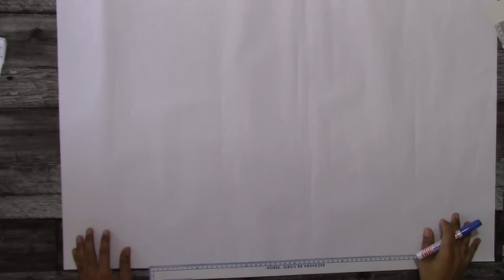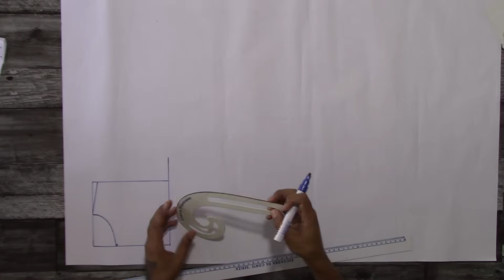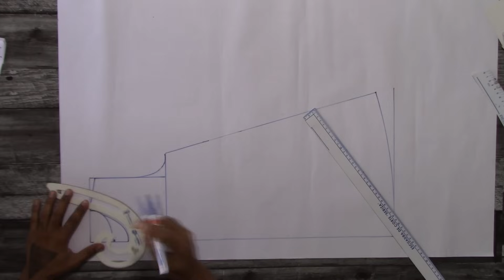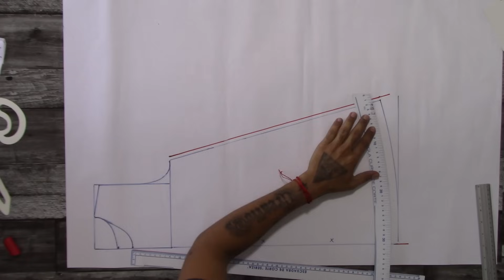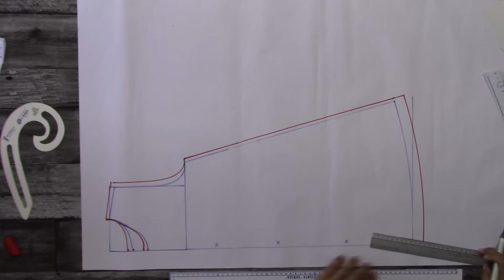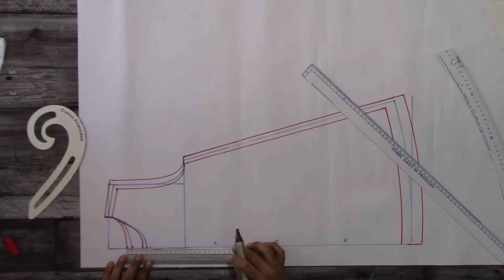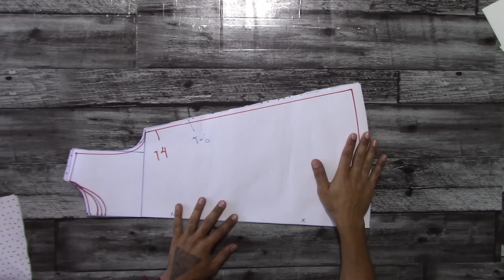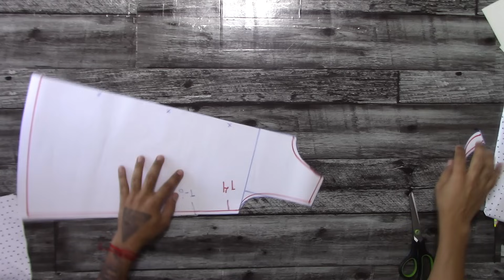VESTIDO PARA NIÑAS EN TODAS LAS TALLAS patrón y confección paso a paso.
Hola creativ@s

En este tutorial les muestro como hacer la base de vestido para niñas en talla 6 años y el proceso de escalado  y degradado para que puedan tener todas las tallas deseadas.
Este proceso de escalado lo pueden aplicar de talla 2 años hasta 10 años.
Utilizo una tela 100% algodón estampada y lo combino con vuelos en corte al sesgo en color azul y rojo en las sisa/bocamanga y en el ruedo lo decoro con un vuelo de cara doble y un sesgo para formar un lazo.